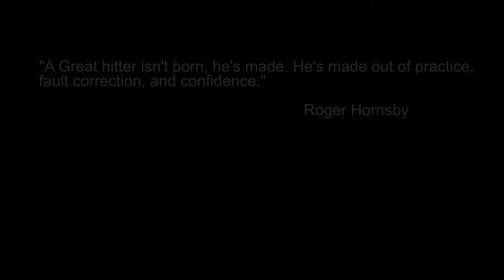7 outta 10